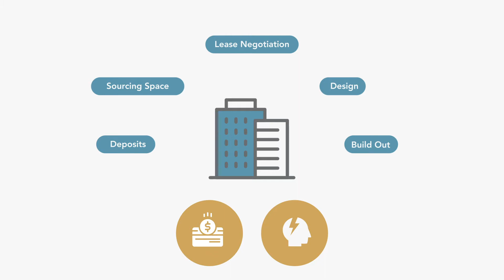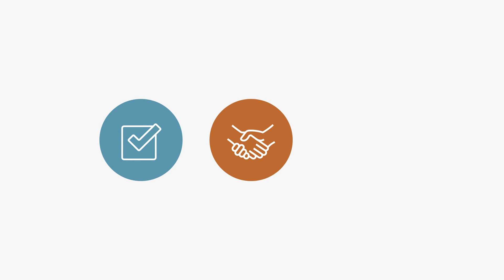Easy Real Estate Solutions for Wirehouse Exiters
We understand that there are many things to consider when starting your own business. Kestra Private Wealth Services’ real estate support program was developed to help remove the financial and emotional stress related to managing the real estate aspect of your new business.
Here’s how we can help, step-by-step:
1. Research and identify the office location
2. Negotiate lease terms and pay office rent
3. Design and oversee office buildout
4. Handle ongoing back-office management

Learn more about how partnering with KPWS will leave you with more time to focus on building your business and your legacy: